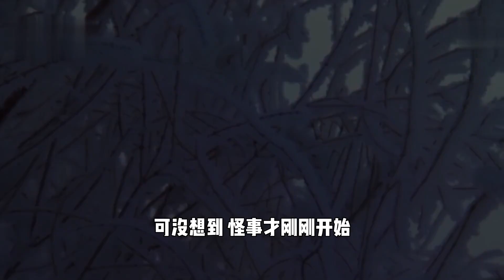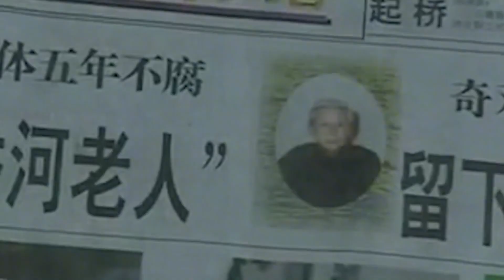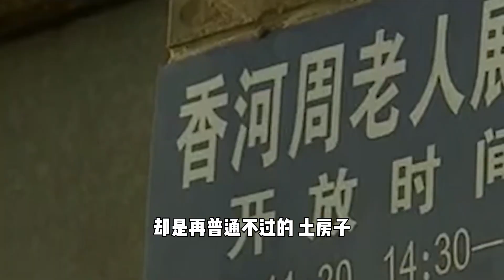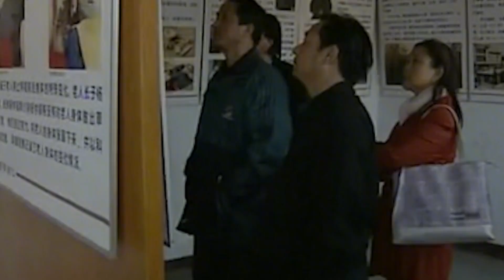河北香河老太不腐之謎，面似少女身懷異香，專家：一萬年不會爛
No.2 | 農村小伙創業種樹，一斤樹葉賣2萬，一桶精油30萬，如今身價過億